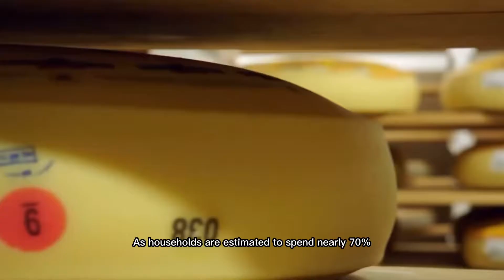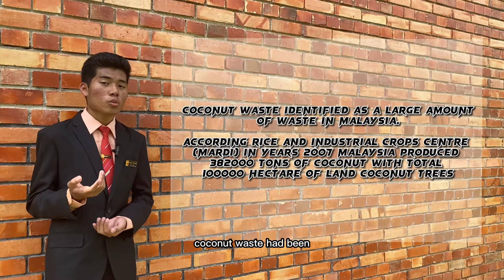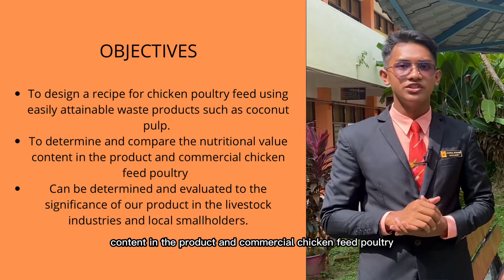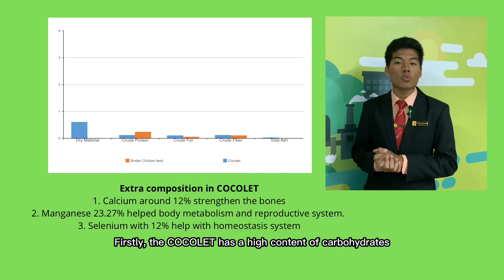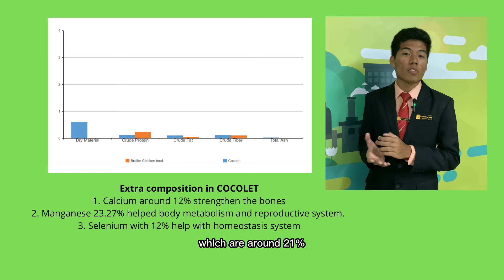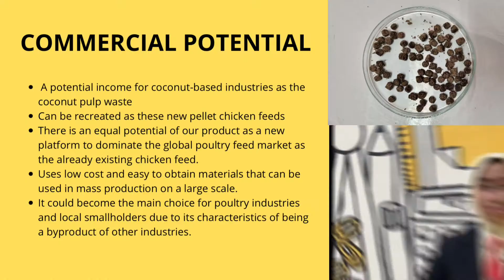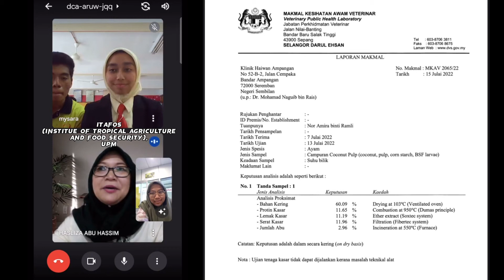miyio2022 | STJ TOP-NOTCH | COCOLET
THE POTENTIAL OF COCONUT PULP WASTE PELLET AS ALTERNATIVE BROILER CHICKEN FEED